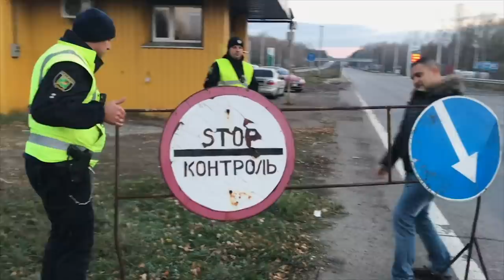Флешмоб - убери знак СТОП! Украина 2018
КрасноКрадский пост полиции, много лет известен водителям как "коррупционный". Огромное кол-во видео сюжетов в интернете, свидетельствуют о постоянном нарушении закона со стороны полиции и систематическом издевательстве над водителями!
autoenterprise.com.ua - Цена ниже чем в "черную пятницу", круглый год!
ukraine Украина расследование трукам ПДД